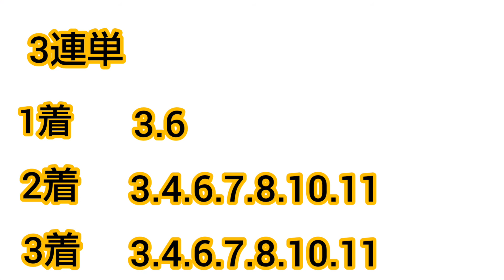園田競馬11R重賞六甲盃を予想してみました！！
園田競馬11R重賞六甲盃を予想してみました！！ぜひ観てください😆